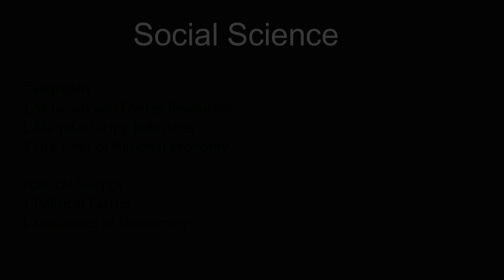Syllabus of Term 2 | Class 10 | Major Subjects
Hello Everyone!

Camera : Samsung Galaxy S6 Edge Plus
Laptop : Asusvivobook 15
Tripod : Gorilla Tripod